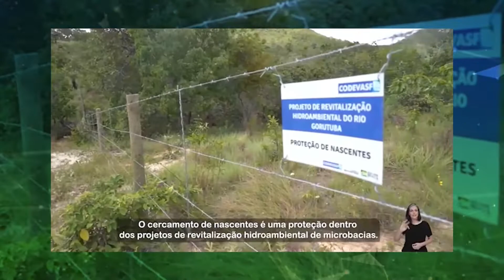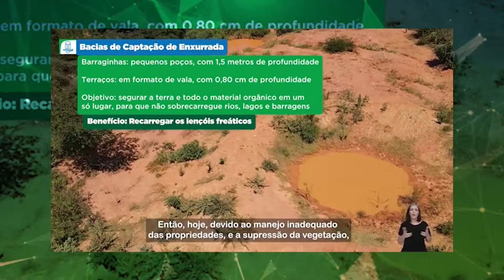Benefício do cercamento de nascentes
Uma opção para preservação de nascentes, recuperação do ambiente e da vegetação é o cercamento das nascentes